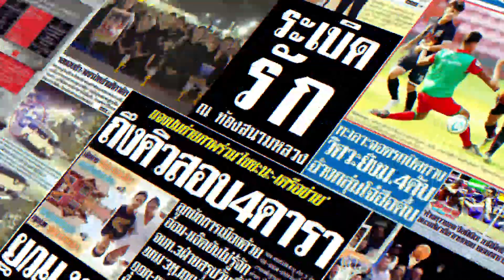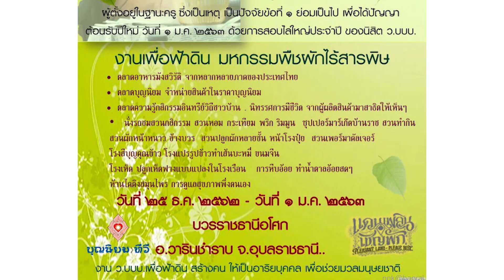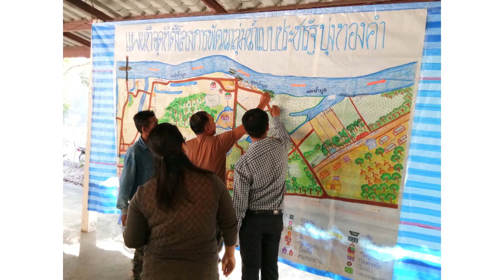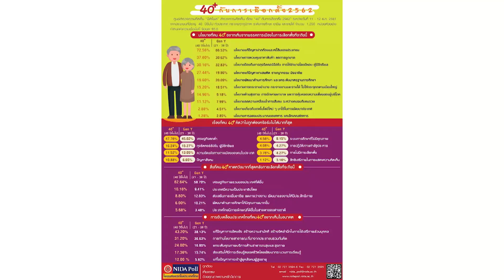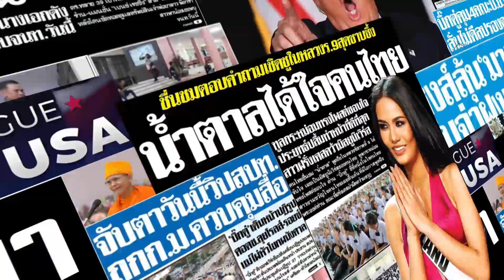รายการ วิเคราะห์ข่าววิปัสสนา วันที่ 24 ธันวาคม 2562 บ้านราช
รายการ วิเคราะห์ข่าววิปัสสนา วันที่ 24 ธันวาคม 2562 บ้านราช  ที่พุทธสถานราชธานีอโศก หมู่ที่ ๑๐ ต.บุ่งไหม อ.วารินชำราบ จ.อุบลราชธานี